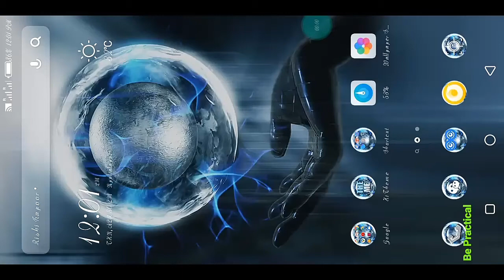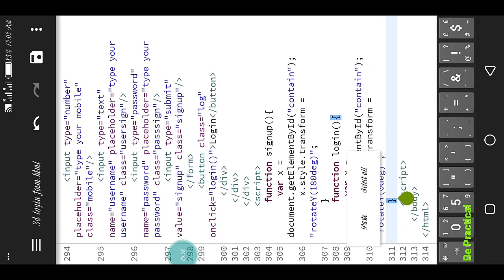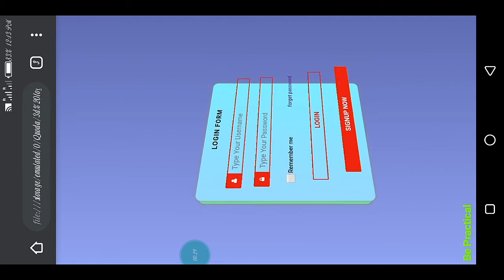3D flip login form UI design by mobile using Html,Css and Javascri part-2(full code in mobile phone)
3D flip login form just UI design by a mobile phone using Html and Css part-2
Please see the part -1 👇
Transform property can give in 3d effect
Login form and sign-up form design by 3d flipping
Perspective property, transform property, translateZ value, transform style property can change in 3D effect